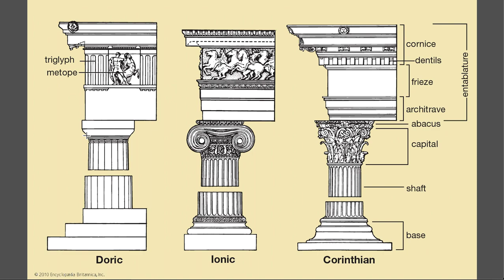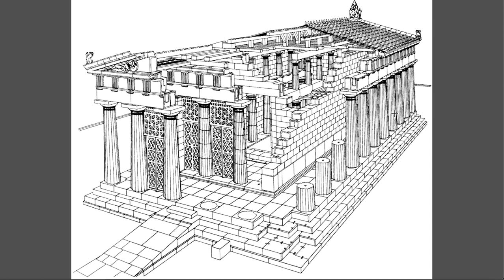ArtHistoryI PartIV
This covers early Greek art to the beginning of the Classical period.